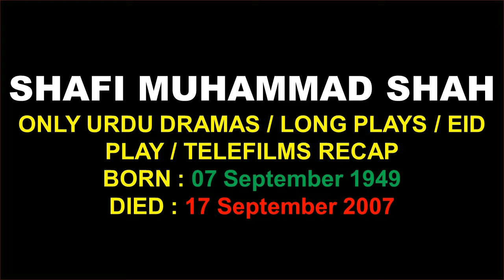Shafi Muhammad Shah Urdu Drama Evolution 1980-2007 | Late Shafi Muhammad All Dramas Recap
Shafi Muhammad Shah commonly known as Shafi Mohammad, was a Pakistani film and television actor.
Popularly known as Shah Jee, he worked in some 500 television dramas in both Urdu and Sindhi, while
he also had some notable movies.Shafi was born in Kandiaro, Naushahro Feroze District, Sindh, and got
his early education in Hyderabad before earning a postgraduate degree from the University of Sindh, Jamshoro.
Shafi began his career with plays broadcast by the Hyderabad radio station and later moved to Karachi and
began his career as an actor.His first TV play was in Sindhi, Moti-a Jehro Mann-e, telecast in 1972.
Shah was introduced by the well known PTV producer Shahzad Khalil in his Urdu-drama serial Teesra Kinara
from where he joined the elite club of the leading TV stars.Shafi died in his sleep at his Clifton home on
17 November 2007. His funeral prayers were offered at Imambargah Yasreb in the Defence Housing Authority.
He was buried in the Defence graveyard. The cause of death was liver failure.

List of Shafi Muhammad Shah Dramas/Long Play /Telefilms / Eid Play :-

 Dramas/Long Plays/Telefilms Name Telecast Year Character Name

1 Teesra Kinara   1980 Babar Kamal
2 Aakhri Chattan   1985 Khalifa Mustansar
3 Jungle    1986 Sawan
4 Tapish    1989 Ahmed Mujtaba
5 Zeenat    1991 Allah Dad
6 Your`s Obedient Servant (Long Play) 1991 Salar
7 Zara Si Aurat (Long Play) 1992 Asad
8 Talaash (Long Play)  1993 Ahmed
9 Aanch    1993 Jalees
10 Adam Hawa Aur Shaitain (Long Play) 1994 Hafeez
11 Chand Girhan   1995 Lal Hussain Shah
12 Chotay Baray Log   1995 Shafiq
13 Noori Jam Tamachi   1996 Jam Tamachi
14 Zahar Baad   1997 Fayaz
15 Baazi    1998 Hafeez Shah
16 Badlon par basera   2000 Raza
17 Pehli Khwahish (Long Play)  2001 Malik Imran
18 Faaslay    2002 Shah Sahab
19 Dohri    2003 Khadim Hussain
20 Eid Aayi (Eid Play)   2004 Shah Jee
21 Nasl     2004 Shehbaz
22 Maa Aur Mamta (Mannat) (Telefilm) 2004 Aftaab
23 Kaanton Sey Aagey   2005 Ahmed Ali
24 100 Candel Power Ka Bulb | Telefilm 2006 Afsana Nigar